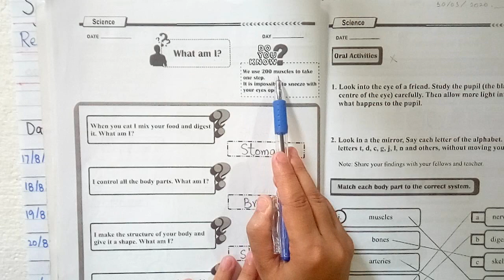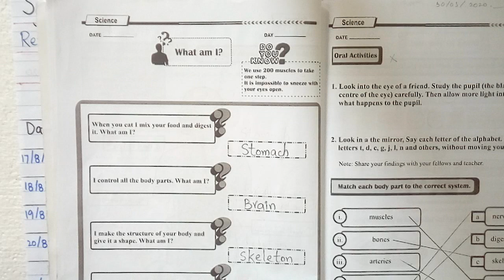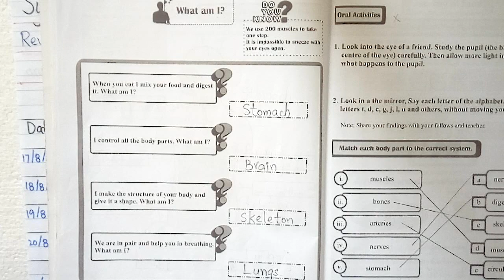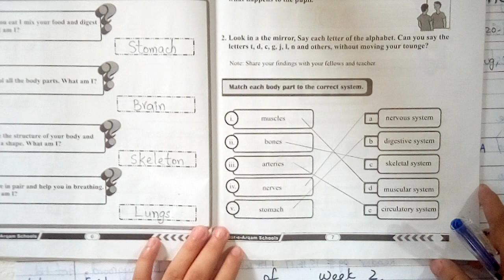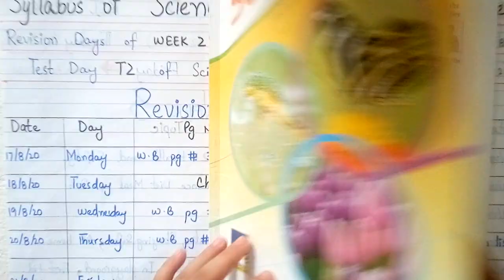REVISION PHASE OF WEEK 2 👉 SCIENCE - 3 👉 TASK 2 (19-08-2020) 👉Workbook pg#6,7.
THIS VIDEO IS ABOUT:
🌟 RIDDLES 👉 WHAT AM I?